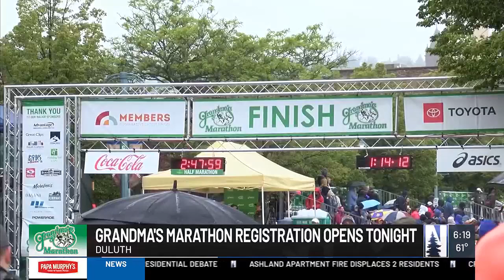Registration for 2025 Grandma’s Marathon opens